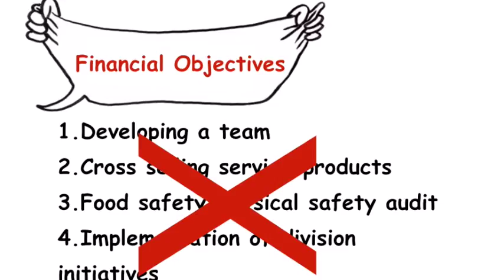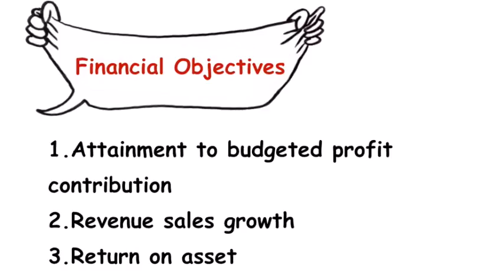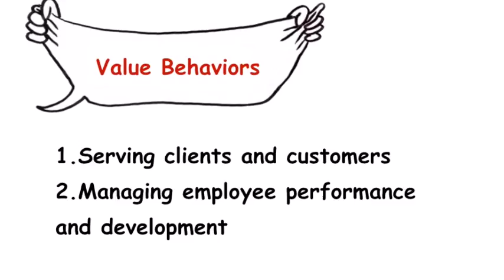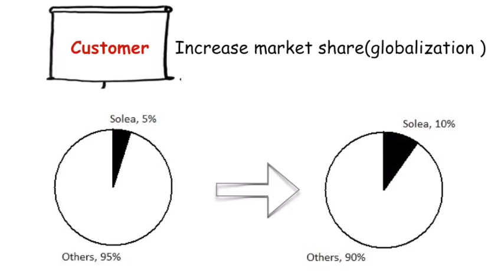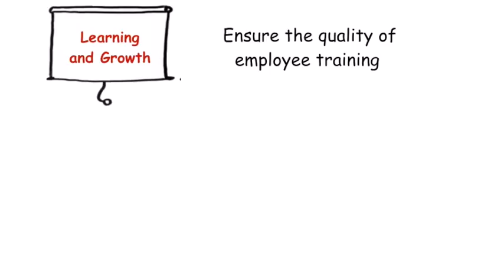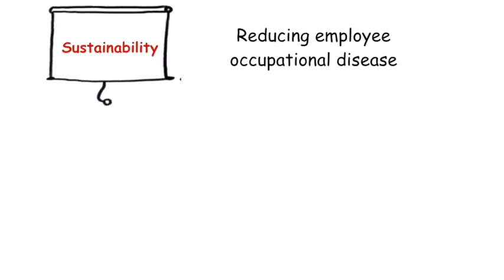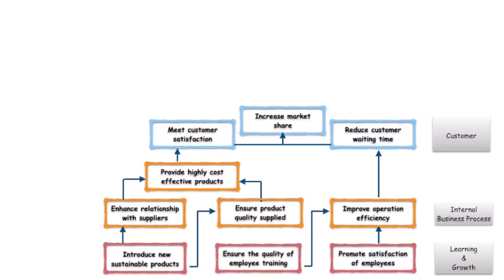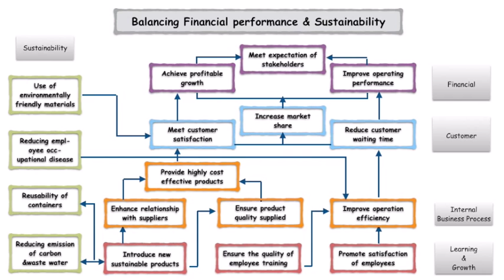strategic performance management